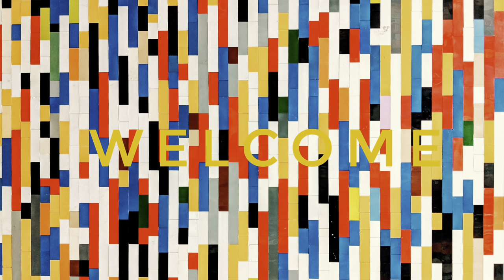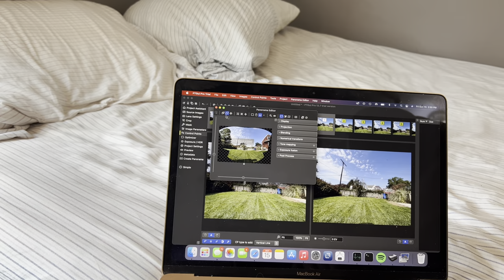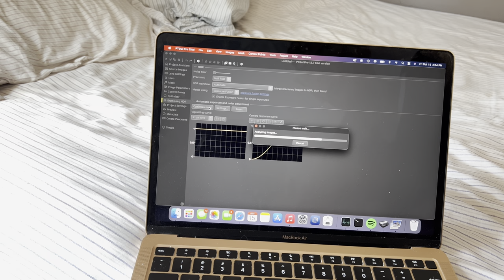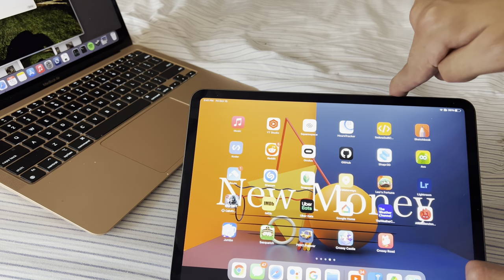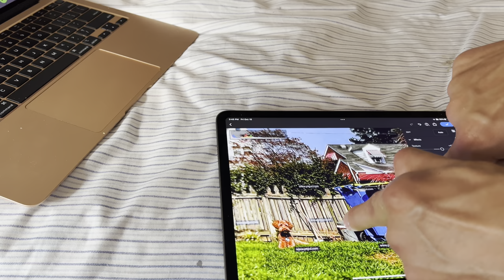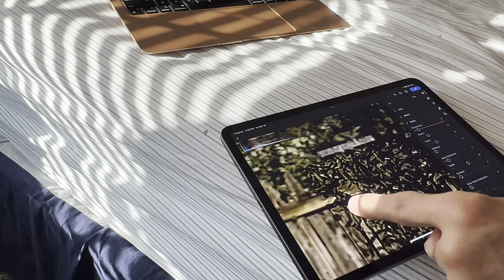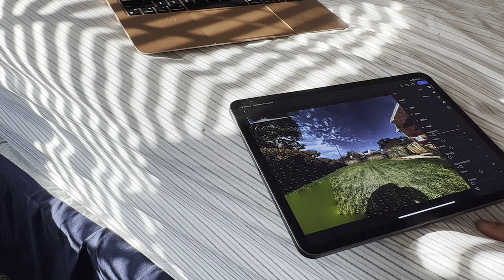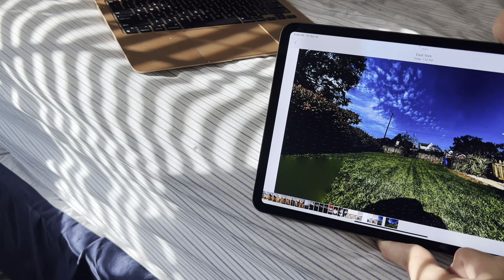Worlds Highest Resolution iPhone Photo!!!!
The highest megapixel photo shot using only pictures from an iPhone 13pro. All combined for 500 megapixels.